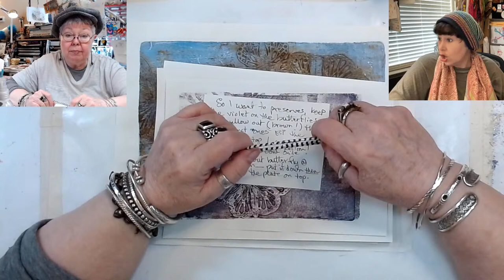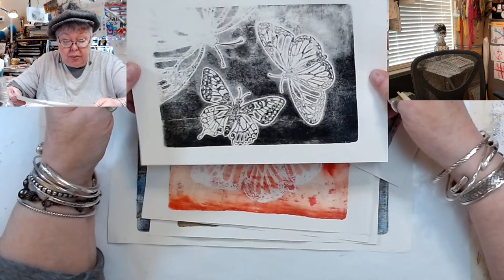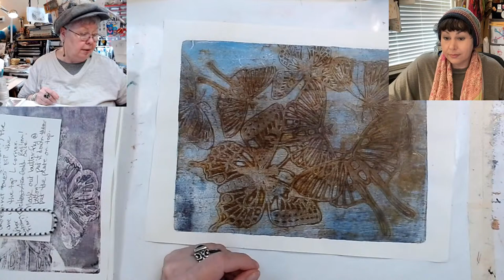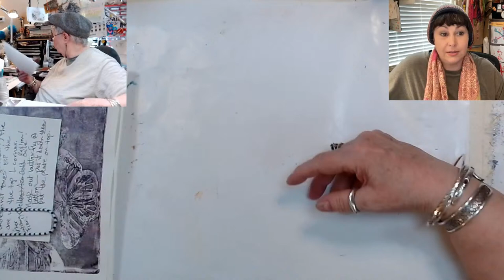Frank'n Stencils, Making The Cheddar & Adding Layers to Gel Prints 🟢 TUESDAY STREAM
Join us in this and each Tuesday at 3PM as we experiment, create and hopefully inspire! We would love for you to take part in all the fun and get your Art-Fire within sparked! Also, be sure to join us live on Thursdays at 3PM and Sundays at 10AM Central!

Our top papers at the moment:
Hammermill Printer Paper, Premium Color 32 lb Copy Paper, 8.5 x 11

Apadana Acid-Free Unbuffered White TISSUE PAPER 30 Sheets 15 X 20 Inches ($14.99)

Carnival Papers Wet Strength White Tissue Paper 10 Sheets 27 x 19 Inches ($13.99)

Pacon Ucreate Printmaking Paper, 9"x12", White, 100 Sheet

Black Kraft Paper Roll | 18" x 200’